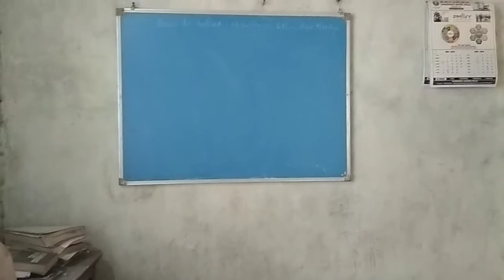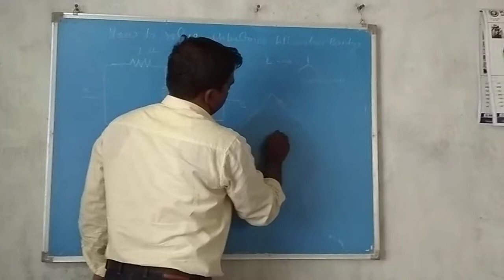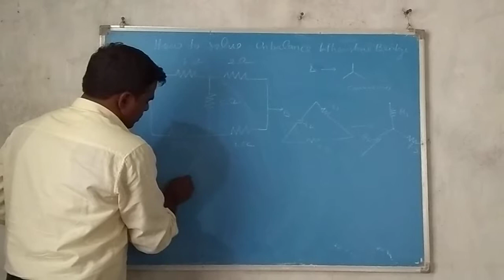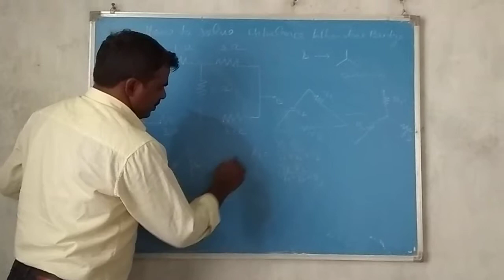19 May 2018